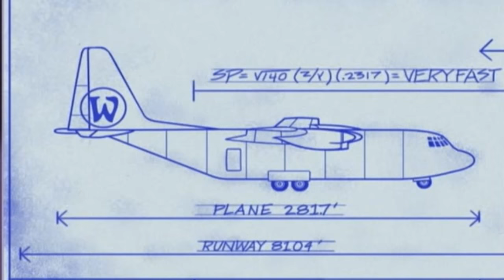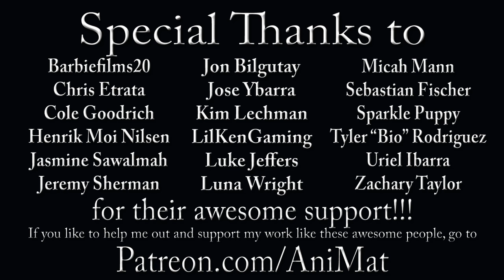Aqua Teen Hunger Force Colon Movie Film for Theatres - AniMat’s Classic Reviews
Thousands of years ago, this movie came out in theatres and things got really weird